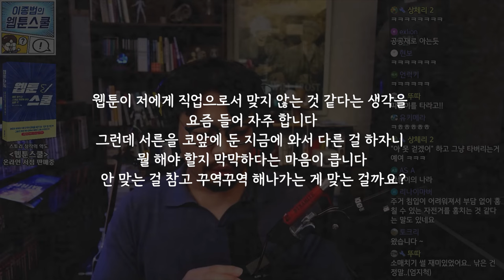웹툰이 직업으로서 맞지 않는다고 생각된다면